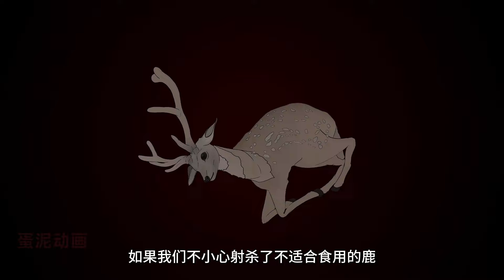恐怖故事《叔叔藏在樹林的秘密》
今天给大家带两个树林恐怖故事，感谢大家的观看。
0:00 故事1
14:45 故事2